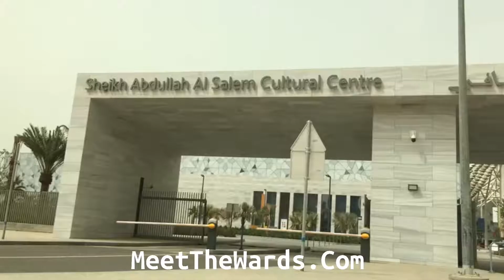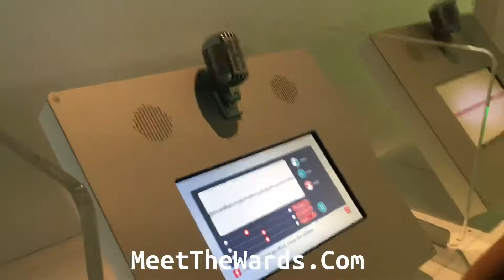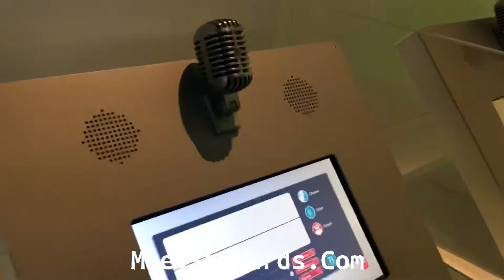Things To Do In Kuwait | The Sheikh Abdullah Al Salem Cultural Centre | MeetTheWards.Com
Sometimes it is hard to find things to do in Kuwait. Have no fear The Sheikh Abdullah Al Salem Cultural Centre is here! This museum is great for people of all ages. Watch this video to see what types of things we did there.

If you’re looking for more details about the center check this article Things To Do In Q8: The Sheikh Abdullah Al Salem Cultural Centre